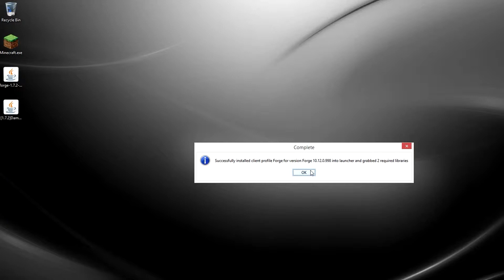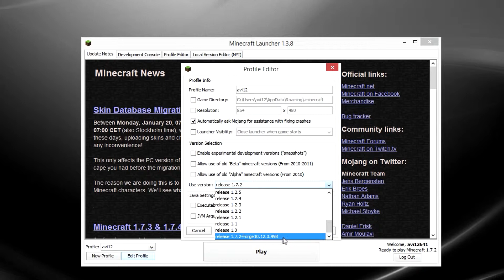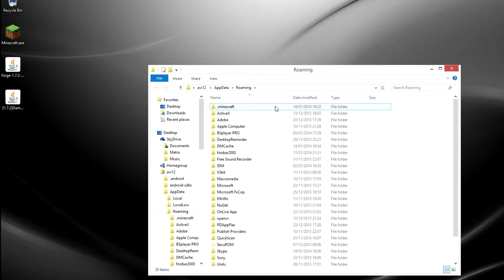Minecraft 1.7.2/1.8 - How to install Damage Indicators Mod (OUTDATED)